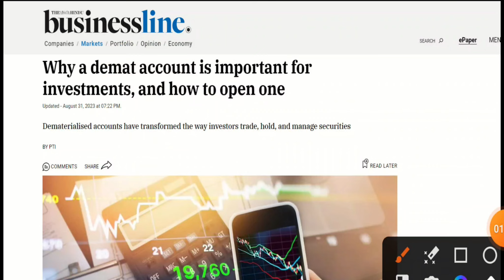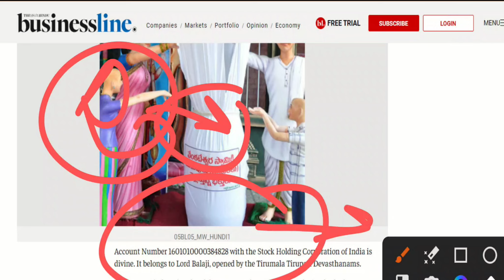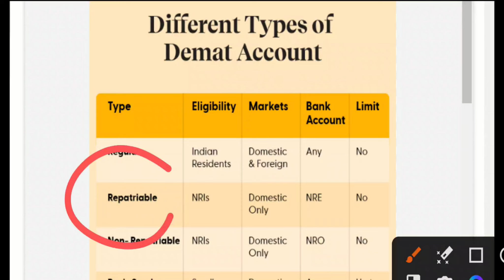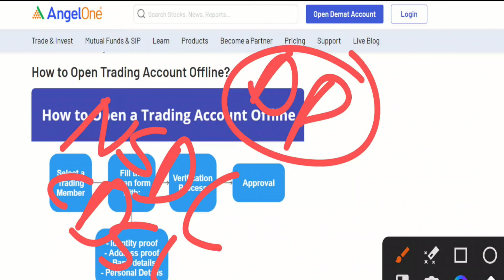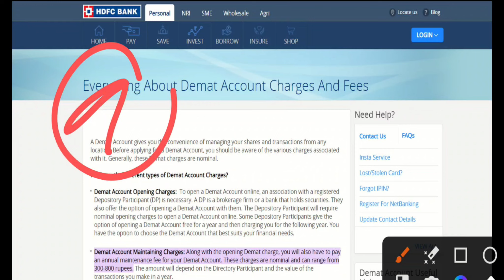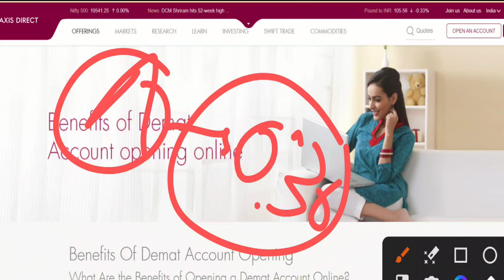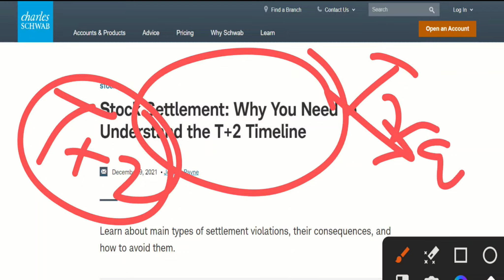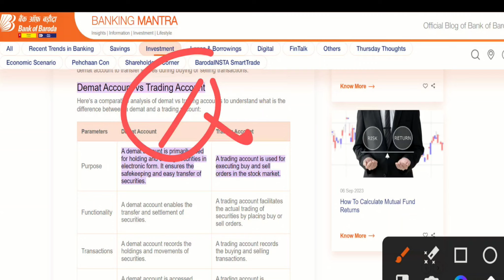कितना जानते है DEMAT Account को ? Online vs Offline Demat A/C | How to open demat account? demat a/c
कितना जानते है DEMAT Account को ?
Reality of Demat A/C
how to open demat account for free ?
how to open demat account lowest charges ?
How to Open Demat Account Online in Easy Steps
Open Demat Account in 5 mins
What Is Demat Account & Its Types?
Which is the best bank to open Demat account?
Which demat is best for beginners?
Free Demat Account Opening Online
How to open Demat account without PAN card
Can I open demat without PAN?
 how to open demat account in upstox online
 how to open demat account in angel broking
how to open demat account and earn money
demat account in tamil
demat account renewal online
 demat account kaise banaye
demat account and trading account mein kya antar hai
शेयर मार्केट क्या है और कैसे चलता है?
share market me paisa kaise lagaye
share market investment tips
share market tips for beginners
Best Share Market Tips for Beginners - stocks
How do beginners learn share market?
Which share is best for beginners?
Stock Market Basics: 9 Tips For Beginners
Share Market Tips for Beginners: Investment Tips
How to Invest in Stocks: A Beginner's Guide
Share Market Tips: Investment Tips for Equity Stock Market
How to Invest in the Share Market? Tips for Beginners
Best tips for share market India
best share market tips telegram channel
adani share price news
how to earn more money for share market ?
What is share market in simple words?
Stock market
Stock Market Basics - Learn Share Market Basics in India
IPO की पूरी सच्चाई विस्तार से
What is IPO in share market?
 How to work IPO ?
How to invest in IPO for beginners?
Who is eligible for IPO?
What is the minimum amount to invest in IPO?
Is IPO good for investment?
What is IPO? - Meaning, Types, Process & Eligibility
What Is IPO? How To Invest In IPO?
Upcoming IPO
upcoming ipo this week
new ipo listing today
Which IPO is recently listed?
What are the new companies listed in NSE?
Latest IPO, Upcoming IPO, IPO News, IPO Issue Price
today listing ipo share price
New Stock Or Share Listings Today
What is price per share in IPO?
Recently listed stocks
How many days EPF withdrawal takes online?
Can EPF withdrawal be done online?
epf withdrawal
Employees' Provident Fund Organisation
How to Fill EPF Form & Get Claim Online
epf money withdrawal process
epf withdrawal rules
EPF or PF Withdrawal Rules 2023
How many times we can withdraw PF advance
How many times PF can be withdrawn in advance?
Can I withdraw 90% of my PF?
how to invest in SIP & earn high return ?
latest news

Welcome is KLD CLASSES.
On this channel, As you all know that everyone dreams of earning more and more money by working less and less, for this we all keep looking for new ways, whether it is offline or online, it is the biggest example in today's time.  Share market which is considered to be the world's most powerful money earning market and it is also true that anyone can become rich in seconds and someone can become very poor, so all of you do not have any problem, so our team has started working on it.  And will alert you in advance so that you can earn maximum money in loss of work.
Our Tagline " Your Problems is Our Problems ".

Please share your feedback about our youtube channel on